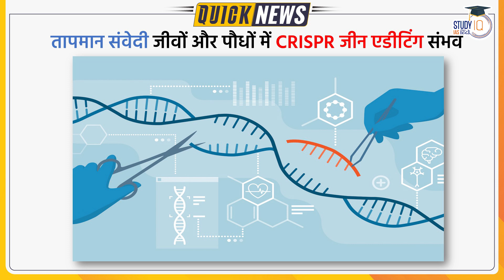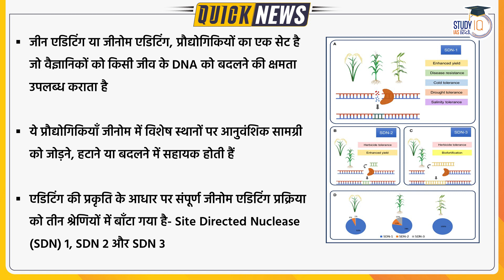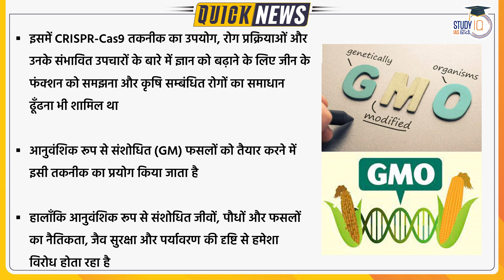CRISPR Gene-Editing Possible Insensitive Organisms and Plants | UPSC 2023 | StudyIQ IAS Hindi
The CRISPR gene-editing technology that received the Nobel Prize in 2020 has witnessed a new height. Indian scientists have demonstrated for the first time that the associated Cas9 enzyme,  which acts as molecular scissors to cut DNA at a location specified by a guide RNA, can bind to and cut the target DNA at very low temperatures. The Cas9 enzyme acts as a pair of 'molecular scissors' used to cut and join two strands of DNA at a specific location in the genome.

1. 900+ Hours of Live teaching by our faculties
2. One-to-one mentorship to keep you on track to achieve the target
3. Handmade and concise Lecture Notes, Handouts on static topics
4. MCQ based learning for every lecture to enhance retention
5. Answer writing program guided by our experienced faculties
6. Daily Current Affairs Programme (CAP) PDF + Videos covering multiple sources
7. Benchmarking of students through weekly revision tests for students
8. Prelims Test Series to make you battle ready for Prelims exam
9. Gyanvani sessions by senior bureaucrats, selected candidates and senior aspirants
10. CSAT Lectures to help to adapt with changing patterns of examination.